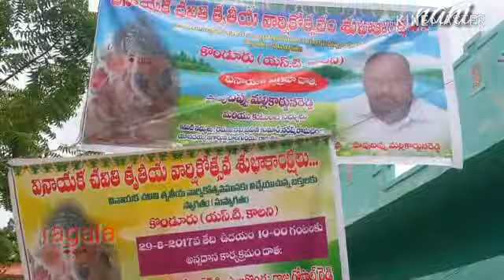వినాయక చవితి రోజున అన్నదానం కొండూరు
Vinayaka chavithi special